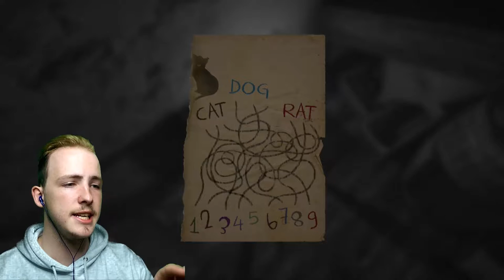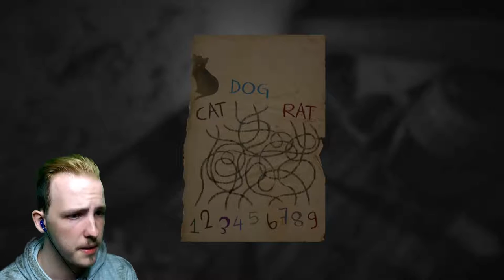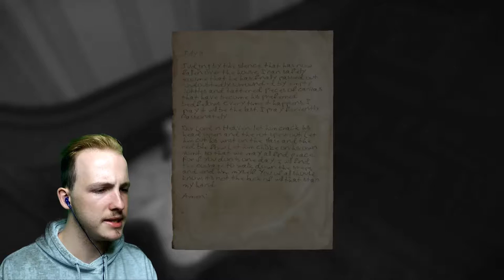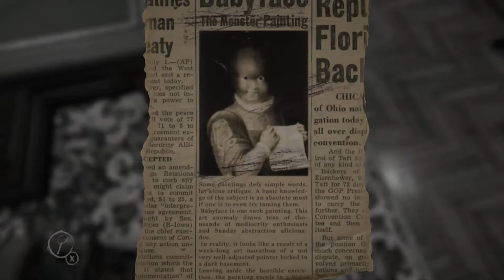GET ME OUT OF HERE! | Layers Of Fear (Part 7)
I love this game and i hope you are enjoying this horror series! :)